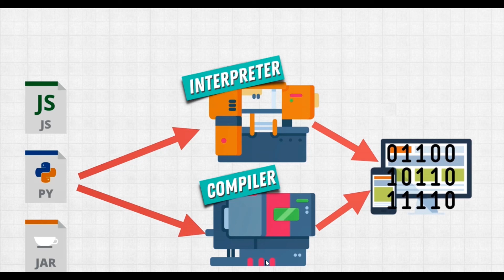11. Mashq: Python qanday ishlaydi? (Python VideoDarslar)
Ushbu video siz uchun mashq.